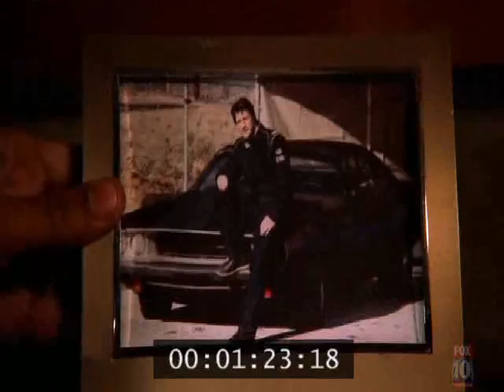driven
Drive was a great show on FOX in 2007, but it got cancelled (surprise surprise) just a few episodes into its run. This is a little musical tribute based on the series' third episode